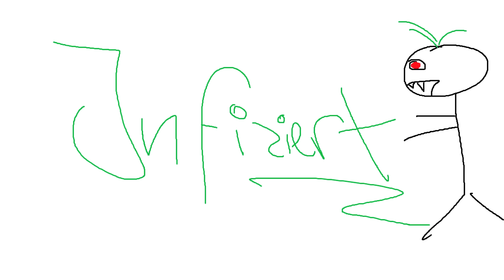Zombie Apokalypse in Fortnite Infiziert Modus !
Bonjour Leute Heute eine neue Folge von Fortnite Infiziert Modus  ! mit:
Schreibt mir doch mal in die Kommentare ob es euch gefallen hat.  :D

Ich würde mich freuen wenn ihr ein "Mag ich" da lassen würdet 👍
Danke für den Täglichen Support!
Love euch ❤

Snap : Ahmetcan_x